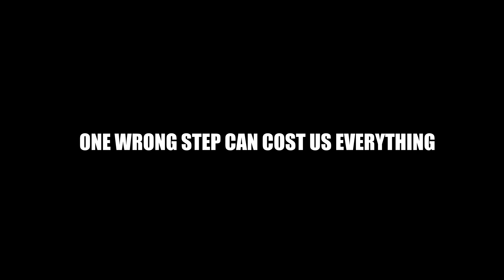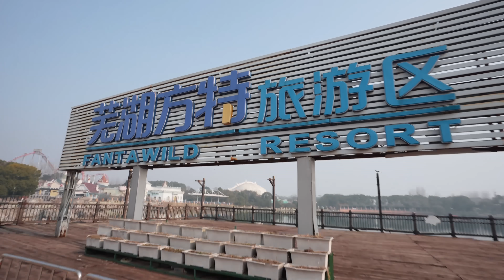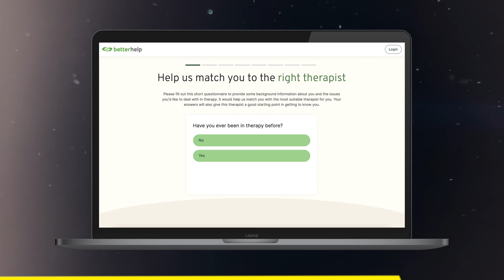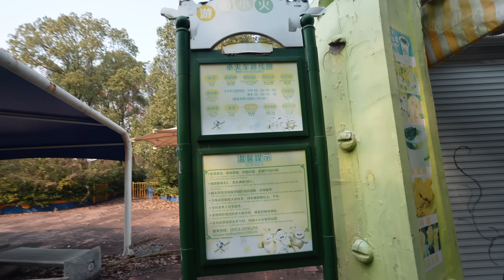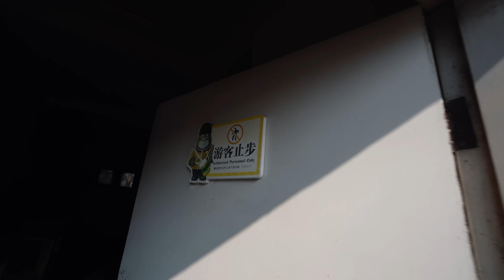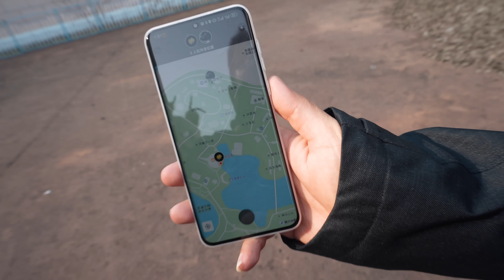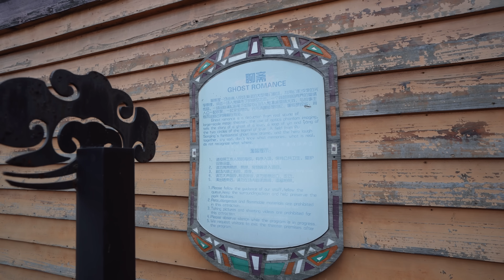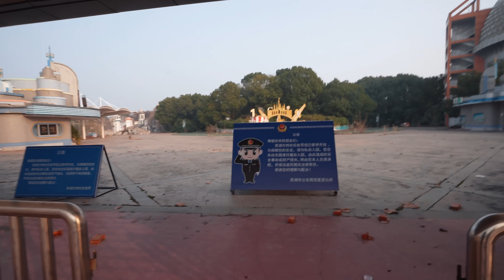Exploring China's Largest Abandoned Theme Park (Fake Disneyland)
the comfort of your own home. and enjoy a special discount on your first month.

Fantawild Adventure Wuhu (芜湖方特欢乐世界) is a theme park operated by Fantawild (Fangte) in Wuhu, Anhui Province, China. It is the biggest theme park in China with a total area of 125 million square metres. 1.5 billion yuan was invested to build the park. alot of the theme park ideas came from Inspiration from Disney.